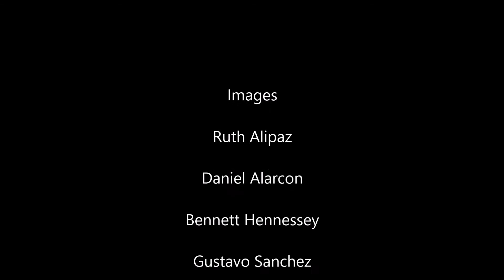Introduction: Barba Azul Nature Reserve, Saving the Blue-throated Macaw, Beni, Bolivia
This is an introduction to the 27,000 acre Barba Azul Nature Reserve in Beni, Bolivia. Barba Azul was created to protect the Critically Endangered Blue-throated Macaw and many of the Beni savanna threatened animal species.